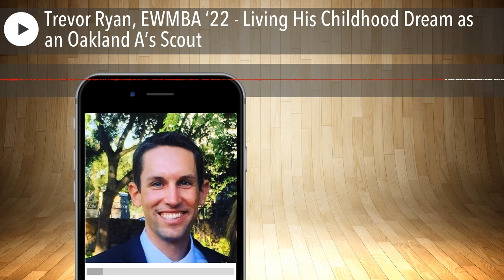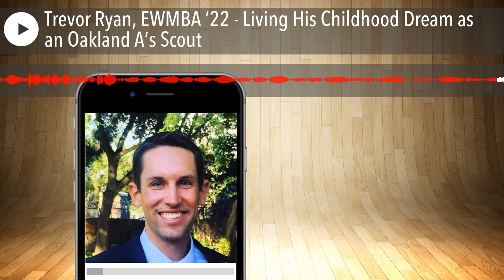Living His Childhood Dream as an Oakland A’s Scout -with Trevor Ryan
On this episode, Ray talks with Trevor Ryan about Trevor’s background and career as a professional baseball scout. Trevor tells us how he got interested in the profession (1:58), and shares with us his day-to-day responsibilities throughout the year (5:42). Trevor also mentions an impressive array of current MLB stars (10:56) he’s crossed paths with at UCLA and through scouting. Finally, we wrap up the interview with why Trevor chose an MBA (12:56) & advice he’d give to others from untraditional backgrounds (21:52).

Episode Quotes

On how Trevor realized (in 8thgrade) he wanted to work in professional baseball:

It was just this aha moment, where I read the book (Moneyball), looked at the characters and their background, and said,‘Hey, I think I could do that.’

Comparing building a sports team to investing:

"I always compare it to running a hedge fund, to picking stocks. The key, just like not everybody can outperform the stock market, not everyone can win in pro sports without learning how to use data and create good, qualitative, analytical frameworks."

On the value of an MBA:

"Anybody can get a lot out of it. It’s a tremendous curriculum, teaches you how to think and then you can specialize and make it whatever you want once you get into electives."

Show Links:

Moneyball– book & film

Major League

Oakland A’s

Bill Simmons podcast